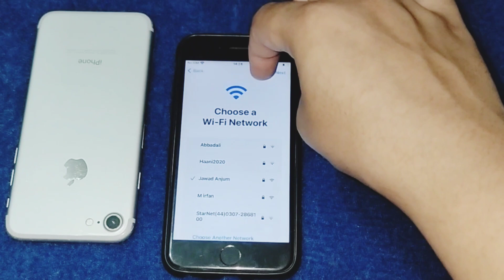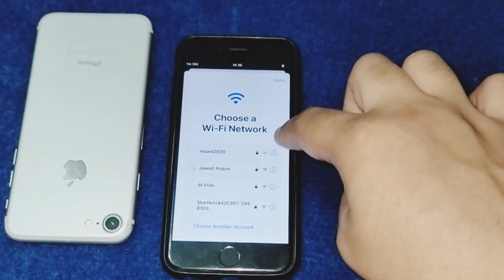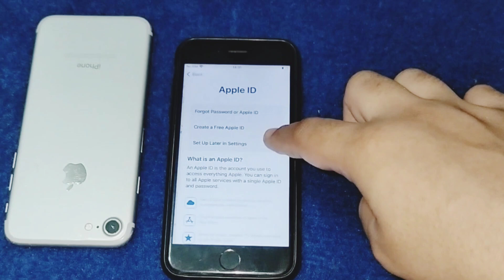iCloud Unlock Service iPhone Locked To Owner ( iCloud Unlock Activation Locked To Owner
Unbelievable iCloud Unlock Service iPhone Locked To Owner ( iCloud Unlock Activation Locked To Owner